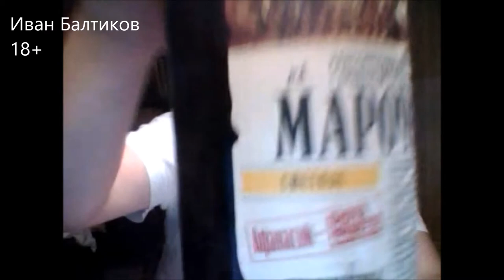After the Afterparty Пьём пиво "Афанасий марочное светлое"